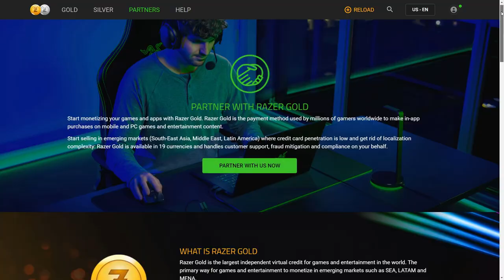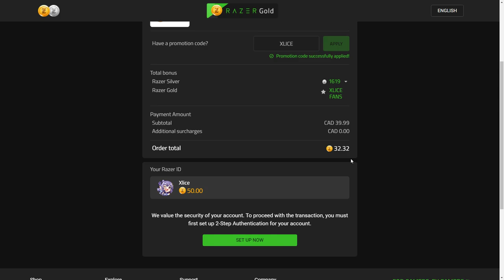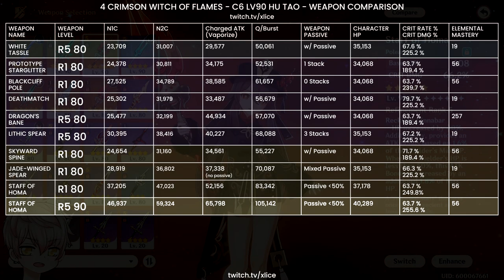HU TAO - UPDATED COMPLETE GUIDE - 3★/4★/5★ Weapons, Mechanics, Artifacts, Comps | Genshin Impact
▼ EXPAND ME ▼

Everything I (currently) know about Hu Tao in one video! Weapon options, viable builds, talents, constellations, artifacts, team comp explanations and more. Enjoy~

Intro + My Hutao 0:00
Talents 3:07
Playstyle 7:16
Weapon Testing 11:27
Artifacts 19:29
Constellations 21:52
Team Comps 24:40
Showcase 27:42
Outro 30:07